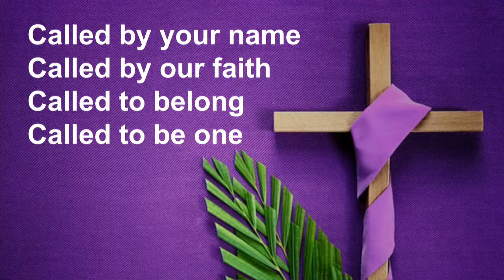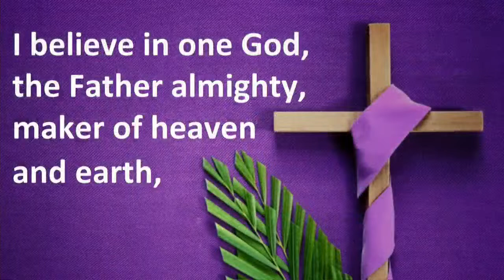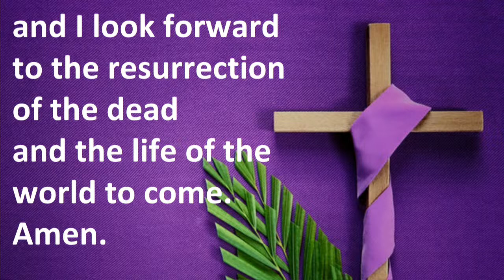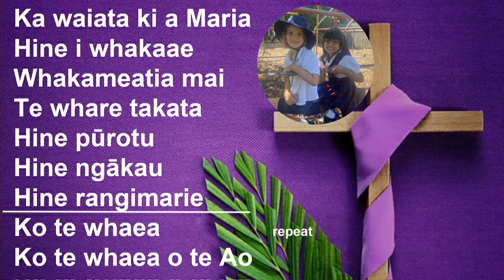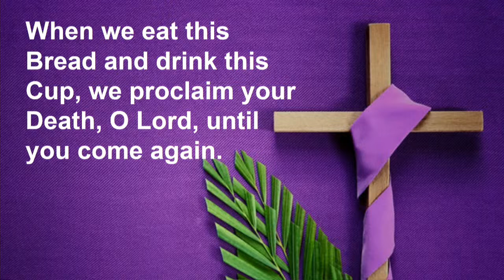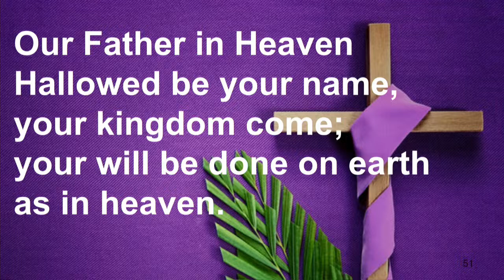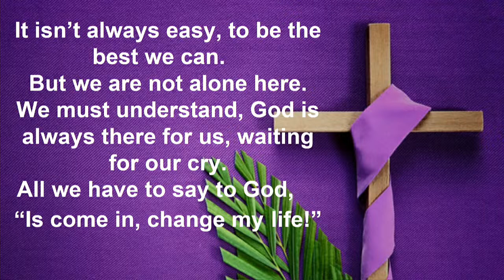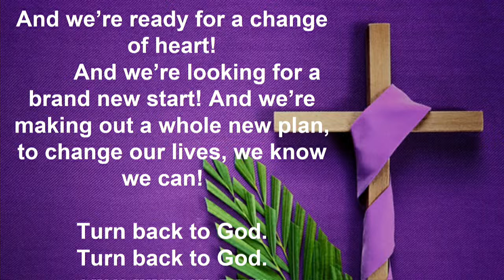Fifth Sunday of Lent - Year B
This stream is live from St Patrick's Basilica, Dunedin, New Zealand.